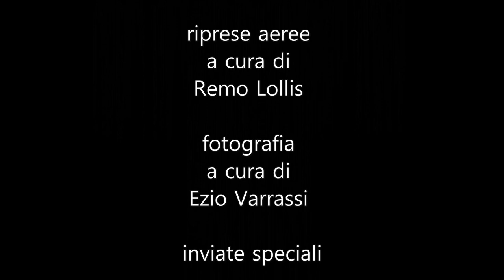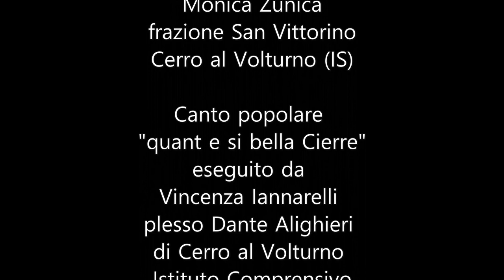Scopri Cerro al Volturno 2021 e la sua storia millenaria (Castello Pandone e animazione medievale)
SCOPRI CERRO AL VOLTURNO 2021
LA ROCCA DELLE QUERCE
Regia, Riprese, Montaggio video a cura di Ezio Varrassi;
Riprese aeree a cura di Remo Lollis;
Inviati speciali: Carmen D'Antonino - Storica dell'Arte & Maria Adele Fattore;
Animazione ed abiti medievali Castello Pandone e Monte Santa Croce a cura dell' Associazione Ordo Cavalieri Termole di Termoli(CB) & Monica Zunica;
Canto popolare "Quant(e) si bella Cièrre" eseguito da Vincenza Iannarelli, alunna della 3^ media plesso Dante Alighieri Cerro al Volturno, Istituto Comprensivo Colli a Volturno;
Base musicale eseguita dalla prof. Daniela De Angelis;
Si Ringrazia per la disponibilità la famiglia Lombardi nelle persone dei Dott. Giovanni ed Elio Lombardi, proprietari del Castello Pandone;
PRODUZIONE Termoli Wild & Zona Rossa webtv